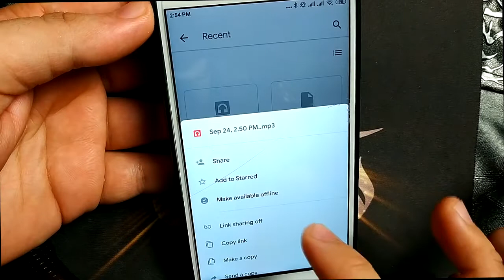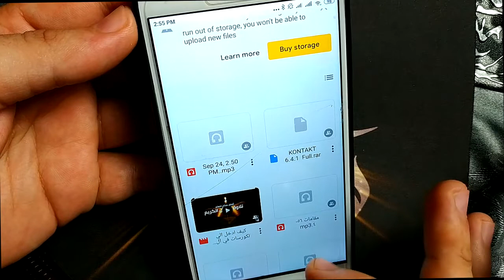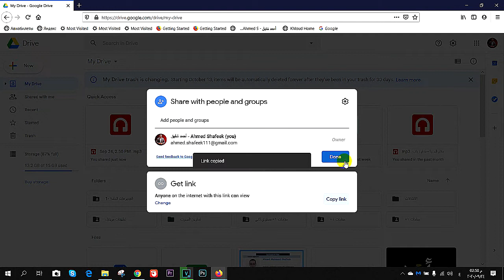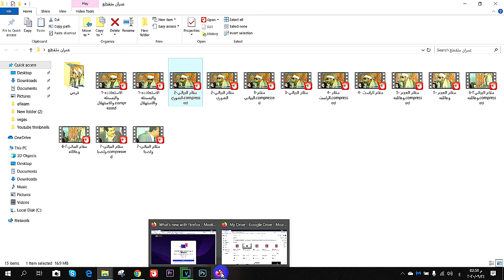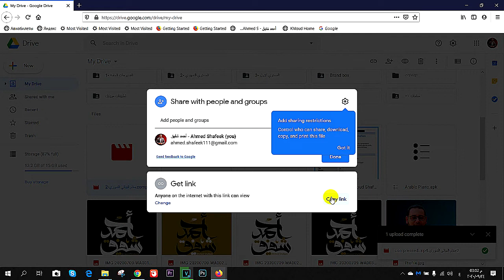Google drive - كيف ترفع ملفاتك علي جوجل درايف حتي تستطيع مشاركتها مع اصدقائك